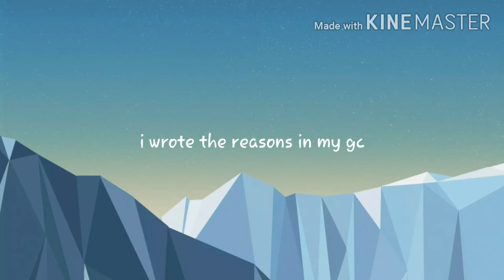Quiting bg..(for real) Read pin comment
Bye people who are in bg I'm leaving I'm very sorry

I'm not gonna make bg vids buy I will make roblox vids

This is my last goodbye now..